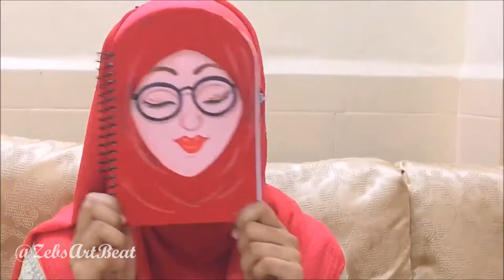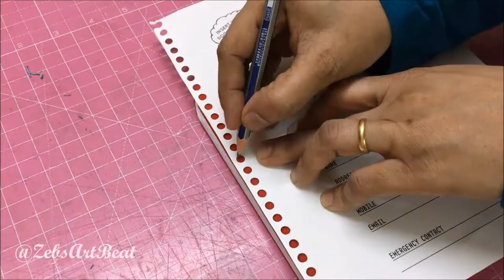Make Spiral Bullet Journal Handmade Diary | Easy Book Binding | Ramadan Bullet Journal Planner 2021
Learn how to make spiral Bullet Journal Handmade Diary | Easy Book Binding | Ramadan Bullet Journal Planner 2021